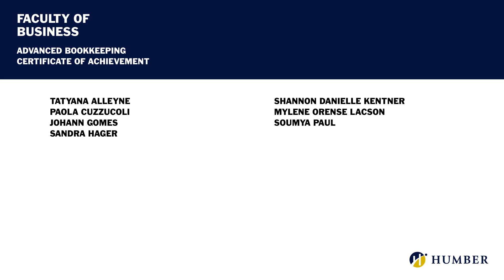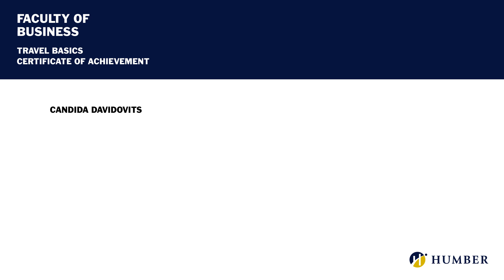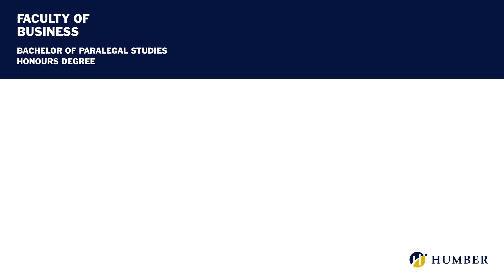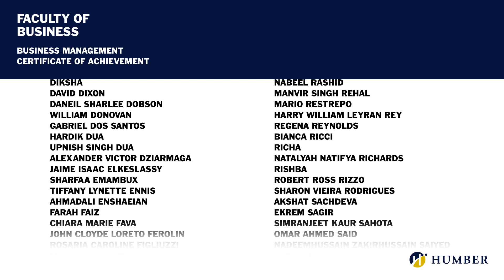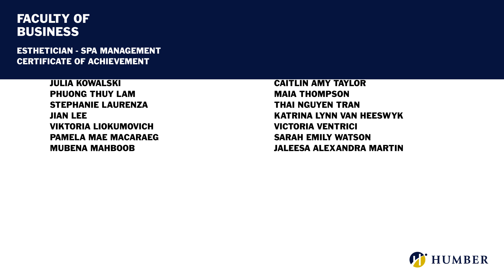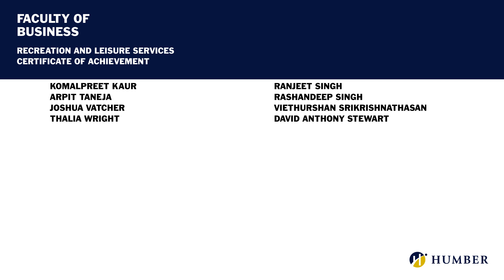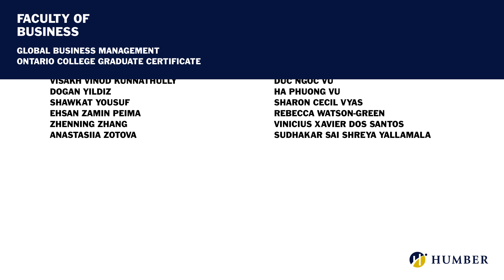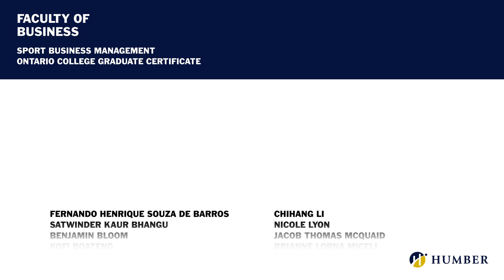Graduates in the Faculty of Business Programs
Congratulations to all our Faculty of Business Graduates! Well done class of 2020!

0:00 Accounting - Certificate of Achievement
0:18 Administrative Services - Certificate of Achievement
0:35 Advanced Bookkeeping - Certificate of Achievement
0:53 Business - Marketing - Certificate of Achievement
1:10 Business Studies - Certificate of Achievement
1:31 Canadian Institute of Management - Certificate of Achievement
1:48 Cook Apprenticeship - Certificate of Achievement
2:09 Financial Planning - Certificate of Achievement
2:25 Human Resources Management - Certificate of Achievement
2:50 Immigration Consultant - Certificate of Achievement
4:01 Medical Office Manager - Certificate of Achievement
4:18 Professional Sales - Certificate of Achievement
4:36 Records and Information Management - Certificate of Achievement
4:53 Small Business - Certificate of Achievement
5:09 Tax Accounting - Certificate of Achievement
5:26 Tour Specialist - Certificate of Achievement
5:43 Travel Agency Operations - Certificate of Achievement
6:00 Travel Basics - Certificate of Achievement
6:17 Bachelor of Commerce Accounting - Honours Degree
6:46 Bachelor of Commerce Digital Business Management - Honours Degree
7:10 Bachelor of Commerce Fashion Management - Honours Degree
7:38 Bachelor of Commerce Finance - Honours Degree
8:10 Bachelor of Commerce Healthcare Management - Honours Degree
8:32 Bachelor of Commerce Hospitality and Tourism Management - Honours Degree
8:54 Bachelor of Commerce Human Resources Management - Honours Degree
9:28 Bachelor of Commerce International Business - Honours Degree
9:53 Bachelor of Commerce Management Studies - Honours Degree
10:17 Bachelor of Commerce Marketing - Honours Degree
10:48 Bachelor of Commerce Supply Chain Management - Honours Degree
11:13 Bachelor of International Development - Honours Degree
11:33 Bachelor of Paralegal Studies - Honours Degree
12:13 Business Administration - Ontario College Advanced Diploma
13:12 Business Administration - Accounting - Ontario College Advanced Diploma
13:42 Business Administration Co-op - Ontario College Advanced Diploma
14:04 Business Administration - International - Ontario College Advanced Diploma
14:28 Business Administration Professional Golf Management - Ontario College Advanced Diploma
14:51 Sport Management - Ontario College Advanced Diploma
15:39 Culinary Skills - Ontario College Certificate
16:00 Baking and Pastry Arts Management - Certificate of Achievement
16:34 Baking and Pastry Arts Management - International - Certificate of Achievement
16:52 Business - Accounting - Certificate of Achievement
17:57 Business Management - Ontario College Diploma
20:58 Business Management Financial Services - Ontario College Diploma
21:43 Business - Marketing - Certificate of Achievement - Ontario College Diploma
22:40 Cosmetic Management - Ontario College Diploma
23:32 Culinary Management - Ontario College Diploma
24:22 Culinary Management - International - Ontario College Diploma
24:40 Esthetician - Spa Management - Ontario College Diploma
25:28 Fashion Arts and Business - Ontario College Diploma
26:17 Hospitality - Event Management - Ontario College Diploma
26:59 Hospitality - Hotel and Restaurant Operations Management - Ontario College Diploma
27:45 Hospitality - Hotel and Restaurant Operations Management - International - Ontario College Diploma
28:07 Hospitality - Hotel and Restaurant Operations Management / Food and Beverage - International - Ontario College Diploma
28:24 Hospitality Management - Ontario College Diploma
28:41 Law Clerk - Ontario College Diploma
29:26 Paralegal Education - Ontario College Diploma
30:39 Recreation and Leisure Services - Ontario College Diploma
31:13 Tourism - Travel Services Management - Ontario College Diploma
32:01 Tourism - Travel Services Management - International - Ontario College Diploma
32:20 Advertising - Media Management - Ontario College Graduate Certificate
32:48 Alternative Dispute Resolution - Ontario College Graduate Certificate
33:17 Business Management - Entrepreneurial Enterprise - Ontario College Graduate Certificate
33:46 Event Management - Ontario College Graduate Certificate
34:26 Fashion Management - Ontario College Graduate Certificate
34:54 Fashion Management and Promotions - Ontario College Graduate Certificate
35:12 Financial Planning - Ontario College Graduate Certificate
35:45 Fundraising Management - Graduate Certificate
36:04 Global Business Management - Certificate
38:04 Hospitality and Tourism Operations Management - Graduate Certificate
38:32 Human Resources Management - Graduate Certificate
39:46 Insurance Management - Property and Casualty -Graduate Certificate
40:15 International Development - Graduate Certificate
40:49 Marketing Management - Graduate Certificate
41:40 Paralegal - Graduate Certificate
42:24 Professional Accounting Practice - Graduate Certificate
42:50 Public Administration - Graduate Certificate
43:13 Sport Business Management - Graduate Certificate